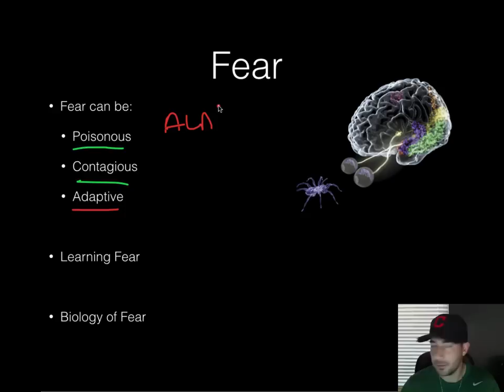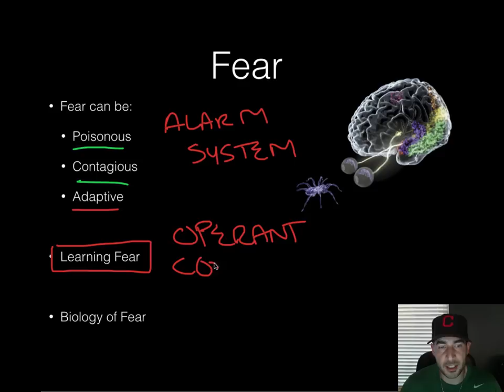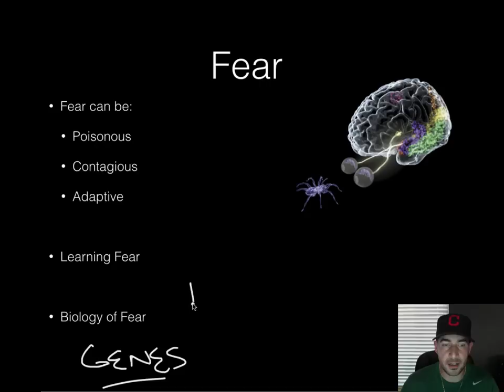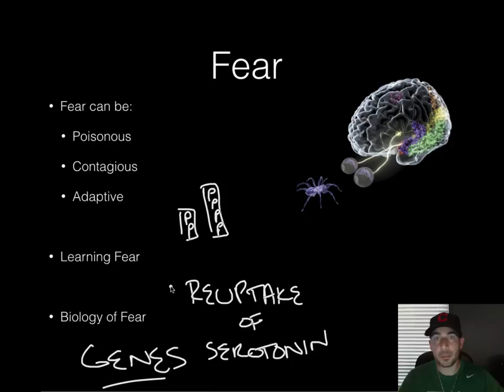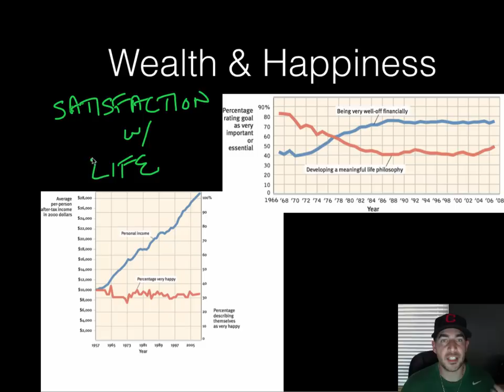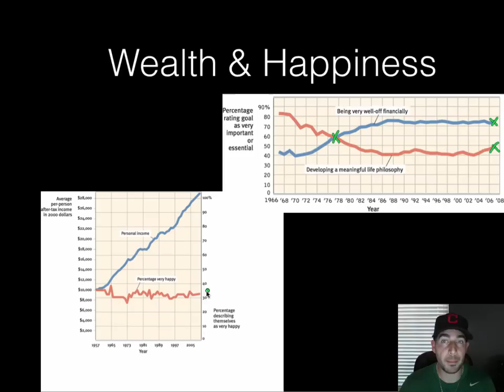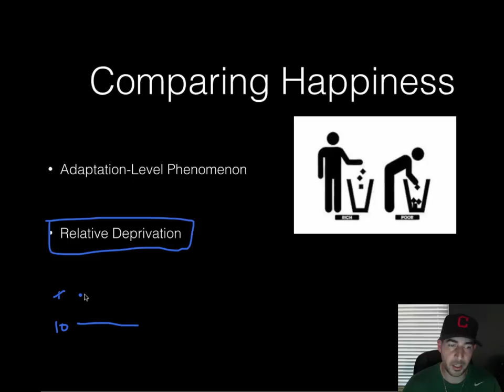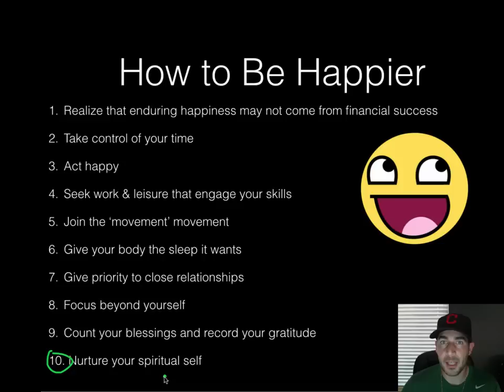AP Psychology - Emotions - Part 4 - Fear & Happiness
Part 4 of review of key concepts in emotions in AP Psych. 384-396